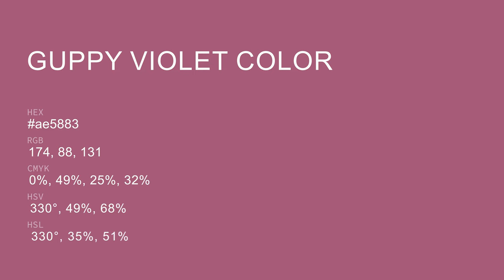Guppy Violet color ae5883 hex color - Red color - Cool color ae5883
What color is Guppy Violet ? ae5883 hex color - Red color - Cool color ae5883

Hex ae5883 Color Code is also known as Guppy Violet color.